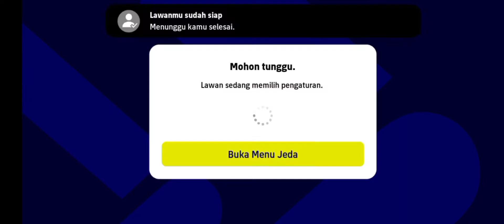DUEL SERUUU 😱, ADU MEKANIK FULL SKUAD PREMIUM AMBASSADOR EFOOTBALL MOBILE DIVISI 1 💯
Yuhuuuu huys pada konten kali ini mau ngeriview full skuad ambassador efootball ehh malah sama² ketemu skuad full ambassador juga auto konten dah heheee 😁, gilaa sii awal² dibantai & pada akhirnya bisa balik unggul mantaaappp emang divisi 1 keras² guys 💯, semoga terhibur yaa ✅